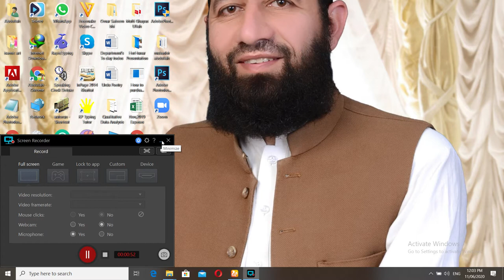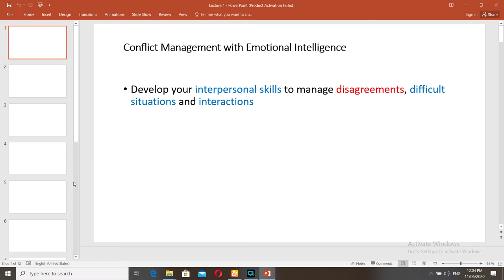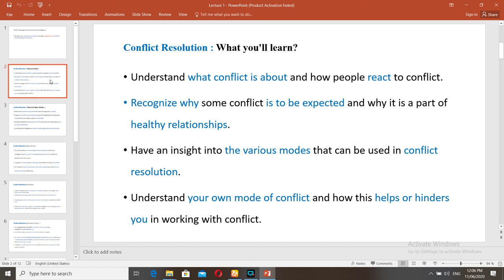How to record a presentation through screen recorder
Just a demo